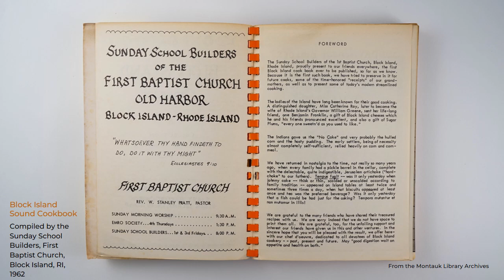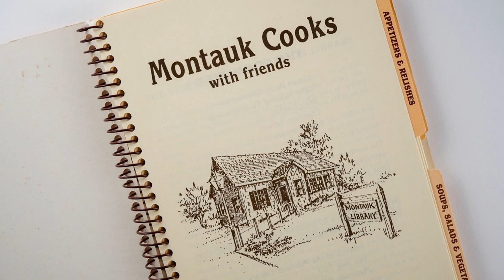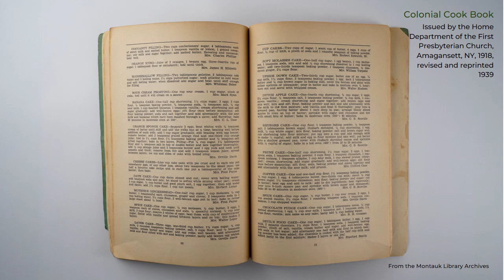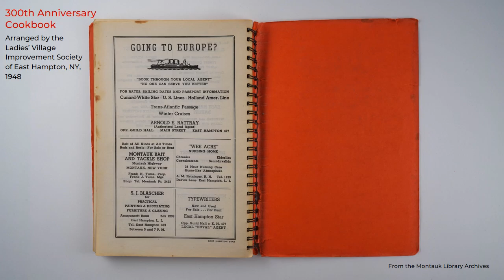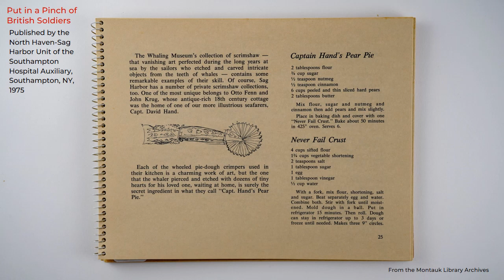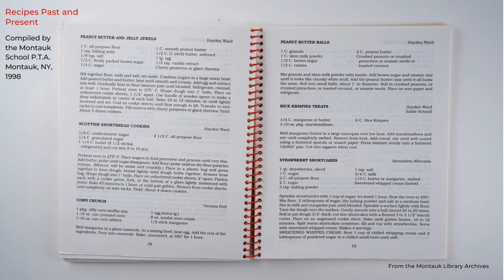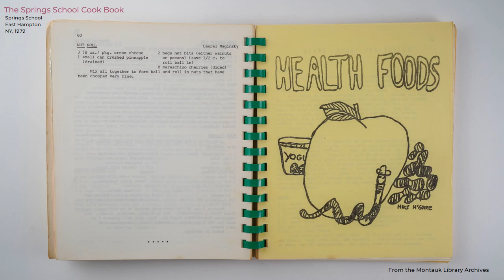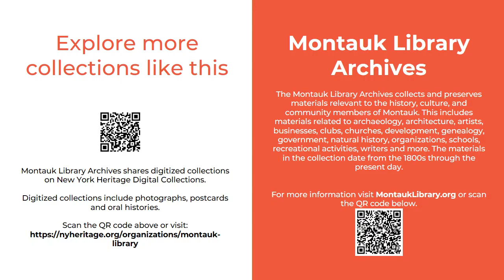Community Cookbooks from the Montauk Library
A digital display for the Montauk Library's Local History Exhibit Center, December 2022.

Is there anything sweeter than a community cookbook?

Often compiled to raise money for a good cause, they tend to be stuffed with all manner of extra ingredients. Corny jokes, endearing illustrations, poetry, sage advice, tips for hunting, gathering, and fishing, the names of book committee volunteers and recipes from others fondly remembered, even celebrities stepping in to share their favorites – these and more are in vintage cookbooks collection at the Montauk Library.